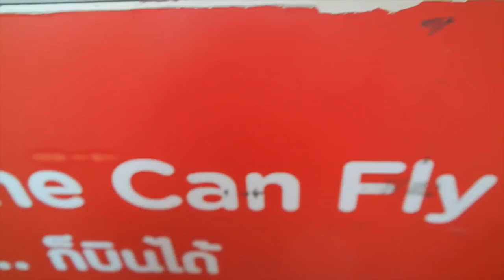Lavish spa dag - Travel vlog 58 Thailand | ENTERPRISEME TV